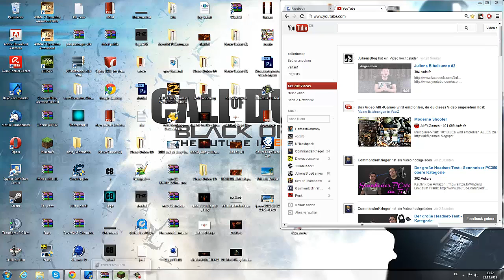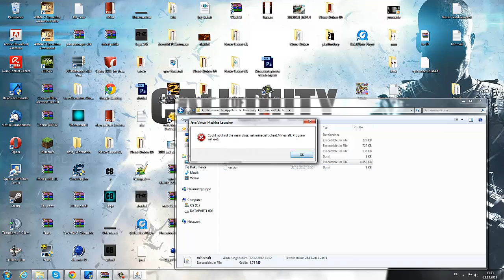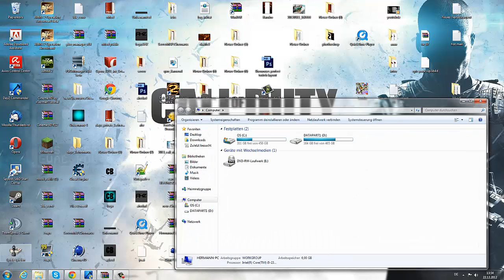Tutorial #001- Minecraft green screen [HD/GER] FIRST on Youtube?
Hier die Sachen zum Runterladen

für mehr einfach ein Sub da lassen

______________________________________MINECRAF_________________________________________________________

Bei fragen oder sons was einfach eine Nachricht
Oder einfach mal auf unserm Kanal vorbei schauen links sind noch ein paar Info's

*_*Minecraft*_*

Wenn dir Minecraft gefällt, kauf es dir hier

mfg
AHZClan